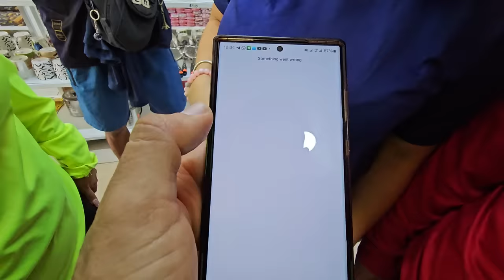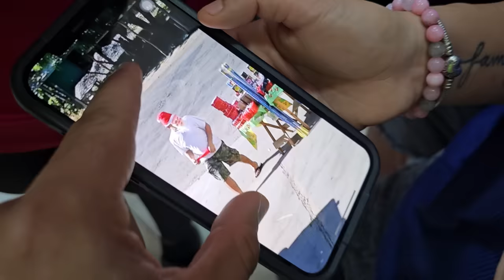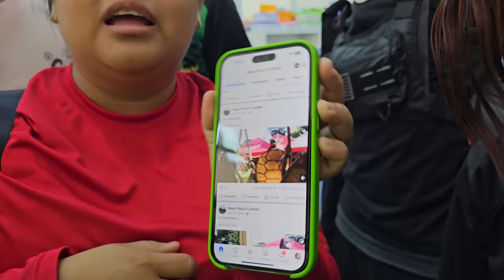RECORDANDO VIEJOS TIEMPOS DE CAMARÓN. Así fueron los inicios del Ceibillo